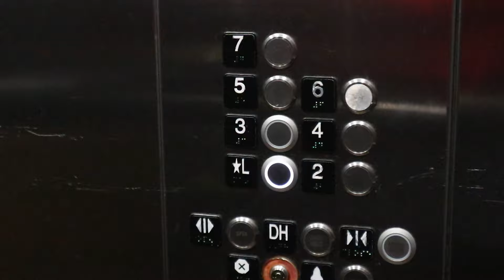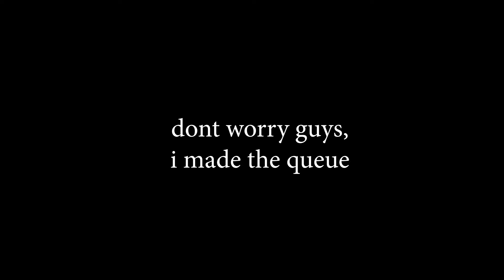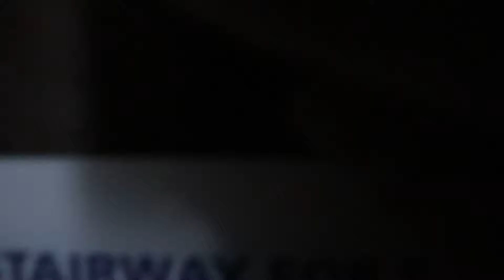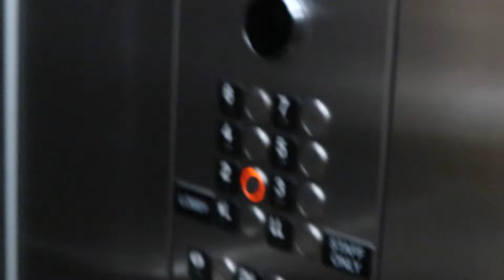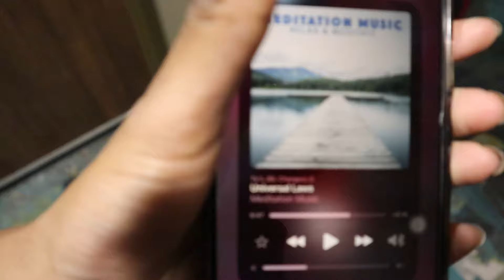"MUTE The Musical" in📍TORONTO: The Vlog || PART ONE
we spent a week in Toronto performing Alinka Angelova's: "MUTE The Musical" for schools in the GTA! Watch the fun onstage, off stage with me and the MUTE cast!!🎭✨